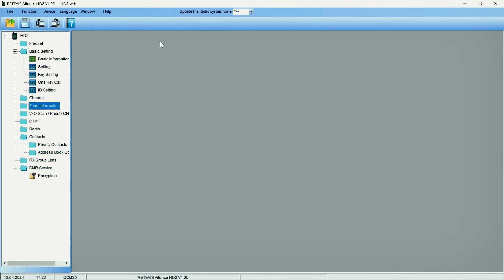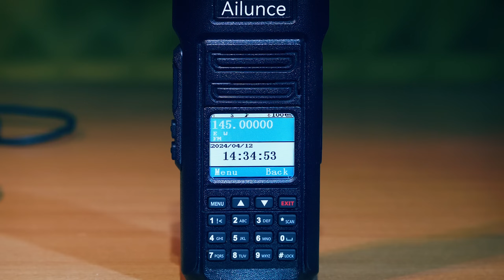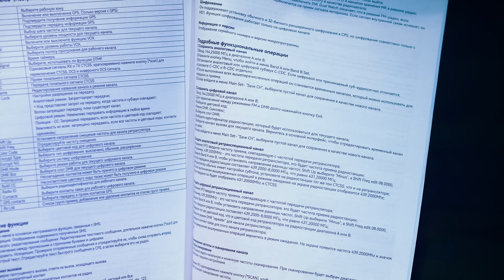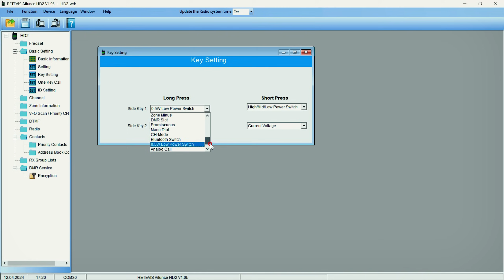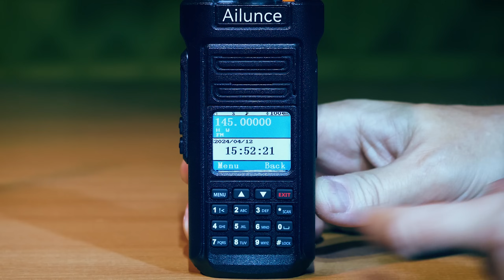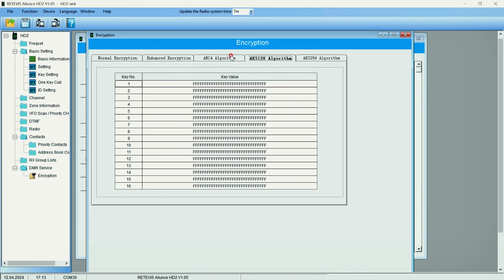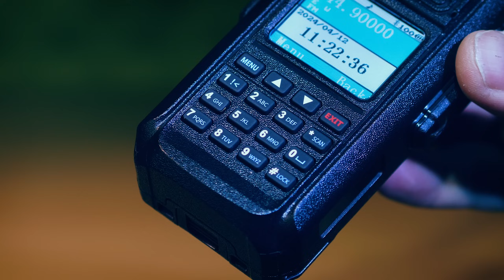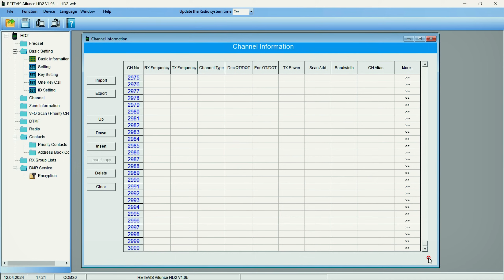Ailunce HD2 новая DMR радиостанция VHF/UHF/220MHz Bluetooth гарнитура, раскрытие диапазона.